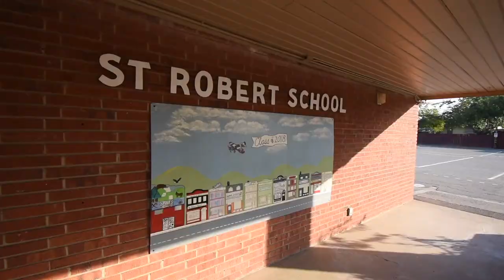St Robert Catholic School - Virtual Tour